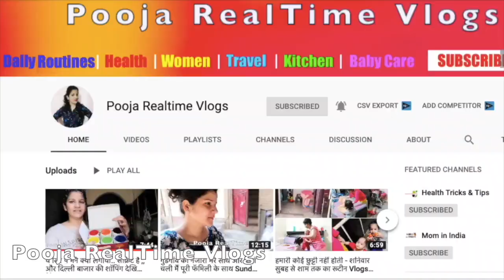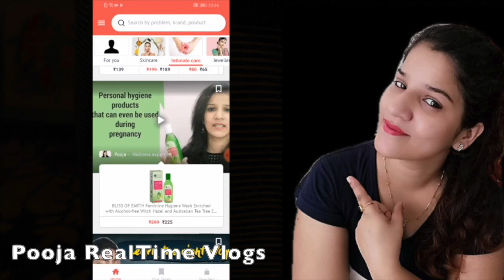Festive season saree करवा चौथ 2109 , diwali, durga pooja शुभ मुहूर्त में कैसे हो तैयार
Festive season saree collection करवा चौथ, diwali, durga pooja  शुभ मुहूर्त में कैसे हो तैयार